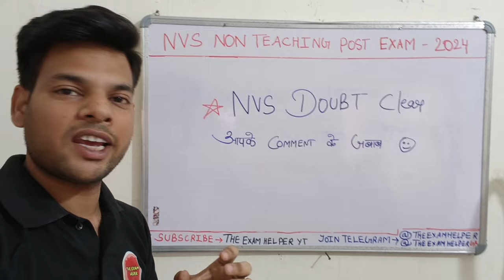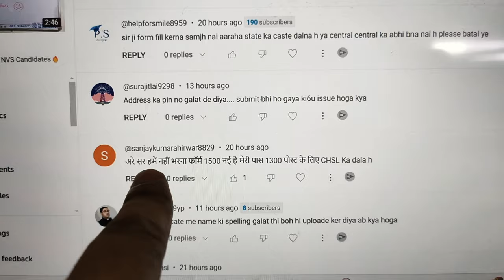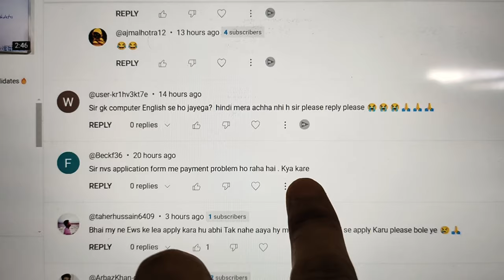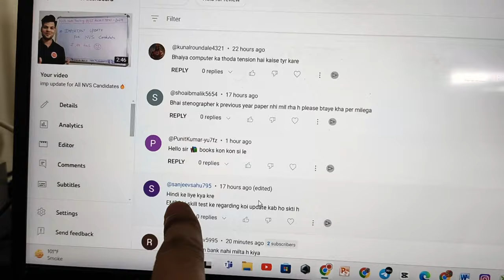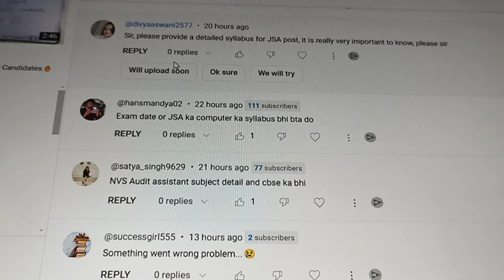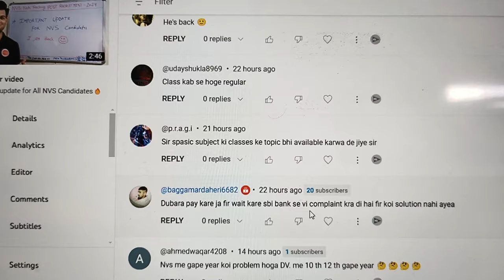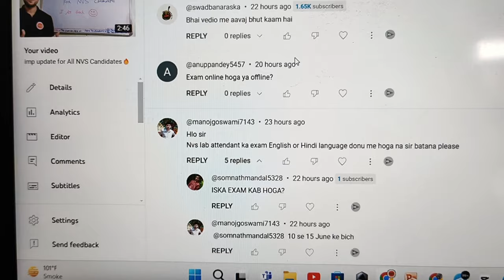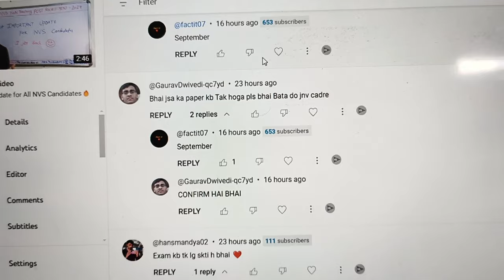NVS Doubt Clear🔥आपके Comment के जबाब✅ | Nvs exam 2024